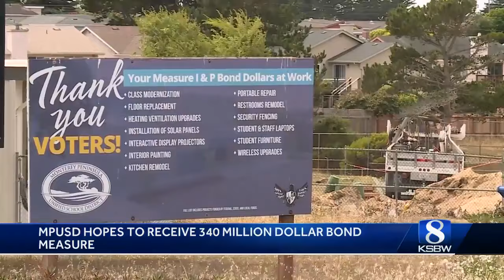MPUSD $340 million dollar bond measure